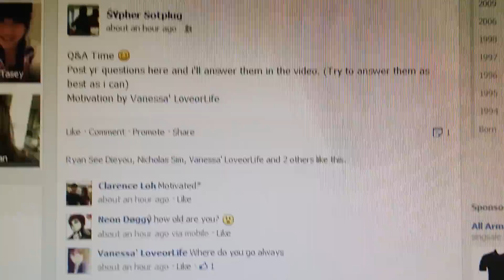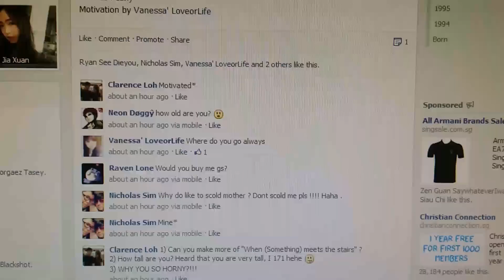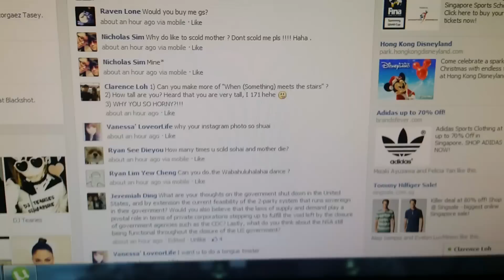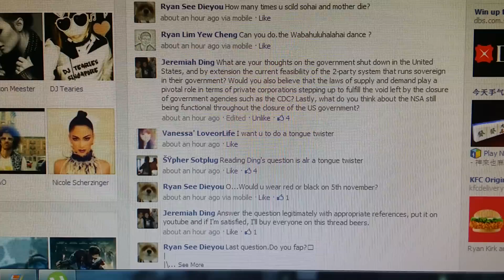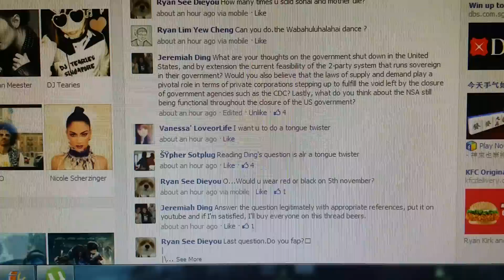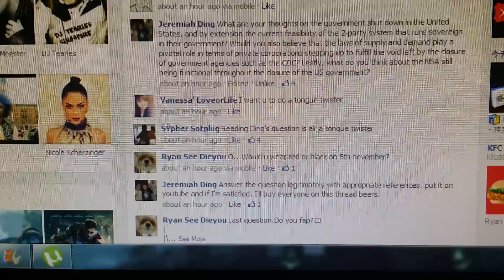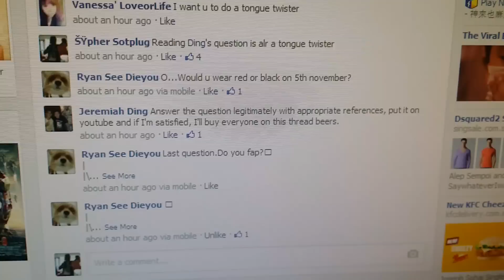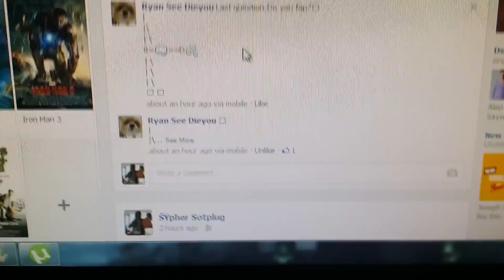Q&A video part 1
I did a Q&A post on my Facebook. And here is the video :3